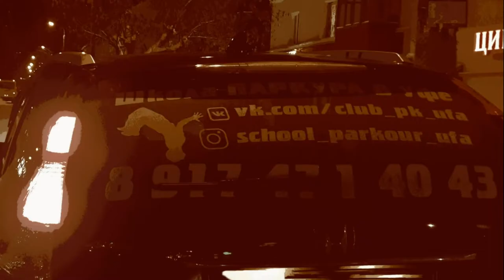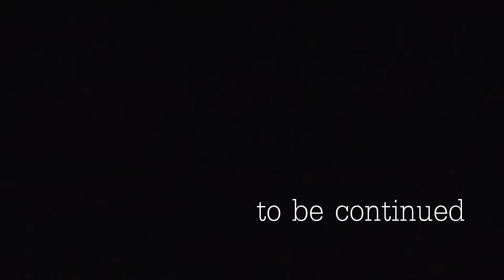Первый в Мире Паркур Лагерь! (День первый)